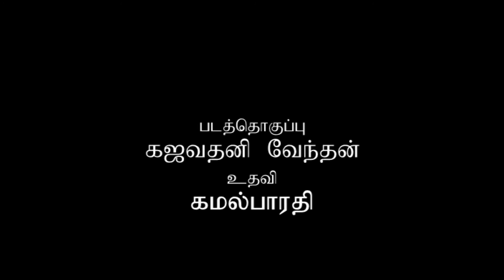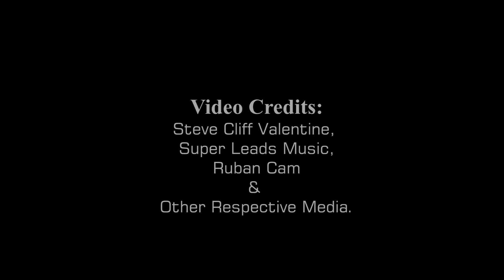Kalaichcangamam - 6 | Singer Vithusayni Paramanathan Special Interview in CMR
CMR கலைச் சங்கமம் நிகழ்ச்சியில் பாடகி  விதுசய்னி  பரமநாதன் வழங்கிய  சிறப்பு நேர்காணல்.

தயாரிப்பு: S. J. ராம்பிரசன்